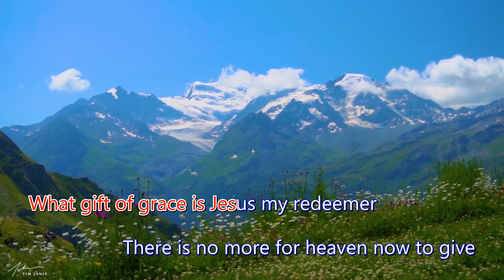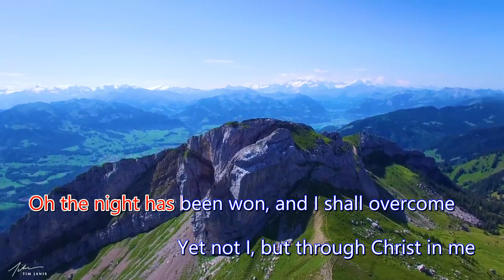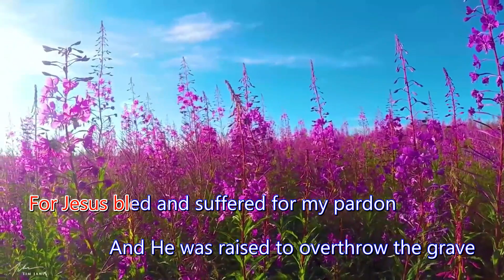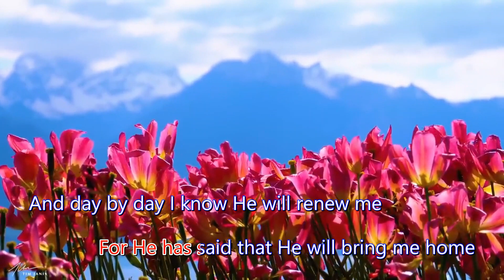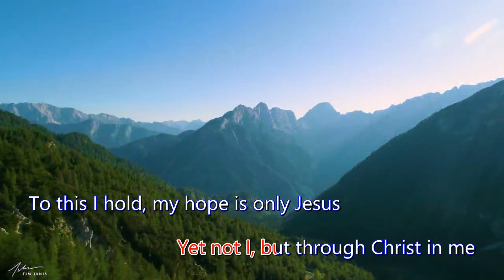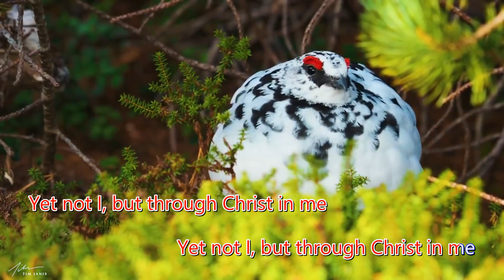Yet Not I But Through Christ In Me [Karaoke 卡拉OK版] 赞美敬拜诗歌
What gift of grace is Jesus my redeemer
There is no more for heaven now to give
He is my joy, my righteousness, and freedom
My steadfast love, my deep and boundless peace
To this I hold, my hope is only Jesus
For my life is wholly bound to His
Oh how strange and divine, I can sing, "All is mine"
The night is dark but I am not forsaken
For by my side, the Saviour He will stay
I labour on in weakness and rejoicing
For in my need, His power is displayed
To this I hold, my Shepherd will defend me
Through the deepest valley He will lead
Oh the night has been won, and I shall overcome
No fate I dread, I know I am forgiven
The future sure, the price it has been paid
For Jesus bled and suffered for my pardon
And He was raised to overthrow the grave
To this I hold, my sin has been defeated
Jesus now and ever is my plea
Oh the chains are released, I can sing, "I am free"
With every breath I long to follow Jesus
For He has said that He will bring me home
And day by day I know He will renew me
Until I stand with joy before the throne
All the glory evermore to Him
When the race is complete, still my lips shall repeat

请购买正版CD支持你喜爱的歌曲

如果你喜欢我们的频道，请大大力的按下订阅按钮，也别忘了点赞和分享给更多的朋友。
你简单的动作是我们最大的鼓励。上帝爱你！

你有哪一首诗歌要我们制作成伴唱版和卡拉OK版？请留言告诉我们。